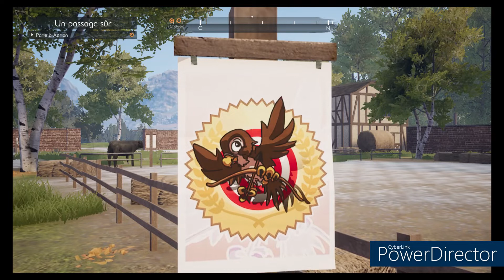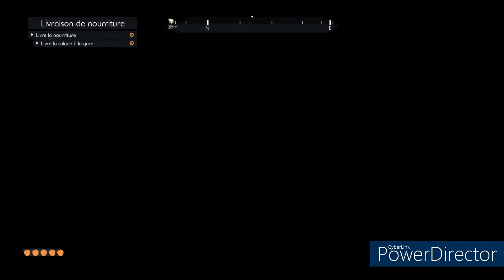Whisper : Ari la cavalière intrépide - #9 - Un passage sûr vers Maria Kaltenbach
De nouvelles aventure au Ranch de Kaltenbach : Whisper souffre d'angoisse après avoir échappé à un incendie et même Mika ne peut pas l'aider. Jusqu'à ce qu'arrive au ranch la pétillante Ari. Si elle n'a aucune expérience en équitation, elle devient rapidement l'amie de Whisper. M. Kann apprend alors à la jeune fille à s'occuper de son cheval et à bien se tenir en selle. Ari apprendra-t-elle à monter aussi rapidement que Mika avant elle ?
Pouura-t-elle aider Whisper à retrouver son calme et son énergie ? Qu'est-ce qui se cache derrière la légende du guerrier à cheval dont M. Kann parle sans cesse ?

- Explorer un vaste monde, rempli de nouveaux environnements époustouflants.
- Montez et occuper-vous de votre étalon préféré, Whisper.
- Venez à bout de douzaine de missions variées et complexe.
- Rencontrez les personnages du livre et du film, et faites-vous de nombreux nouveaux amis.
- Découvrez de fantastique nouvelles fonctionnalités, comme le tir à l'arc.